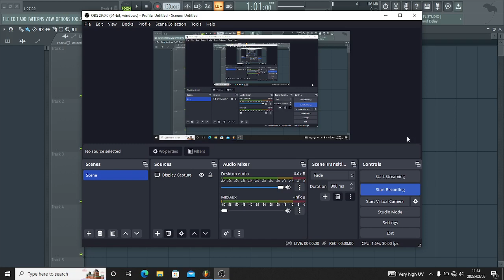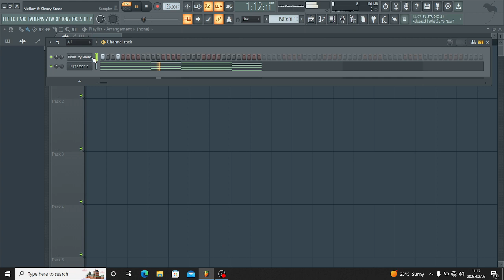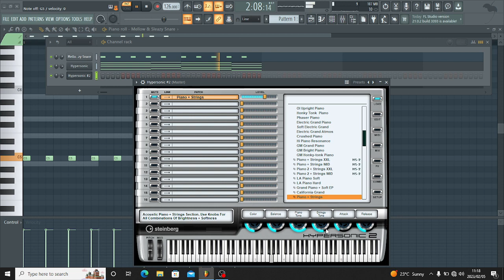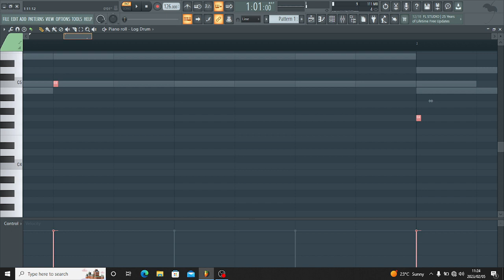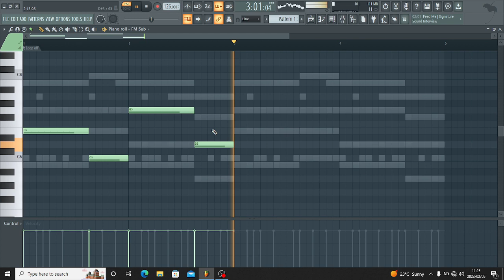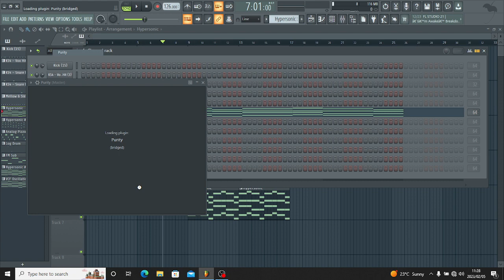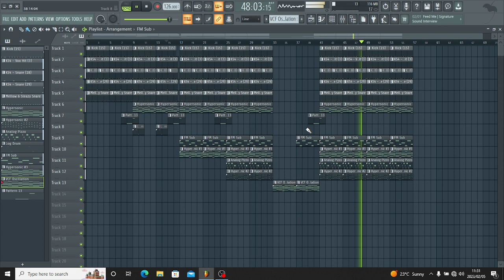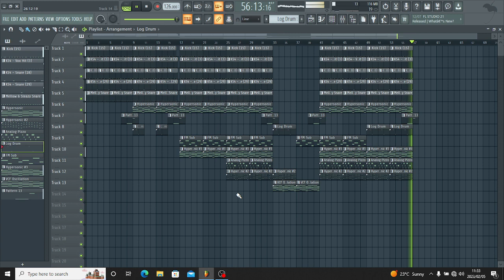Shebeshxt_Tse Nyane Remake In FL Studio Tutorial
In this video I will be showing how to make a beat for shebeshxt in fl studio

How to make a beat like shebeshxt in FL studio

00:00 Piano
2:03 Drums
7:08 Melody
8:25 Logdrum
9:04 Bass
11:10 Strings
13:10 Arrangement
17:04 Final Beat